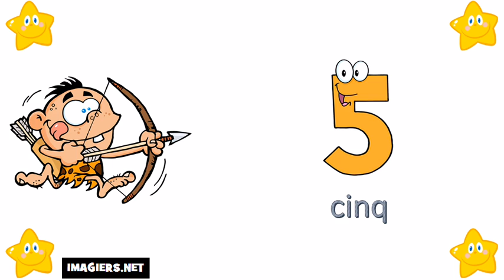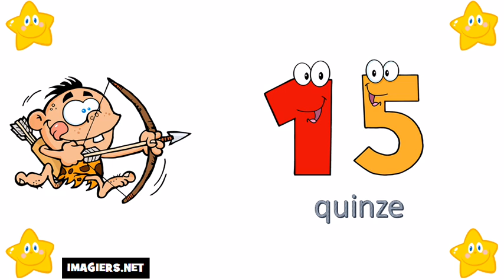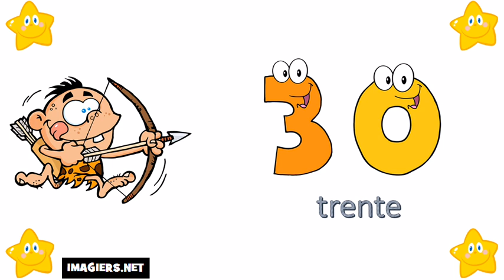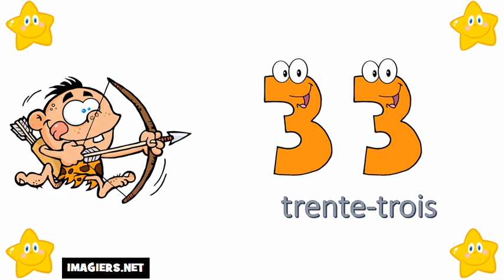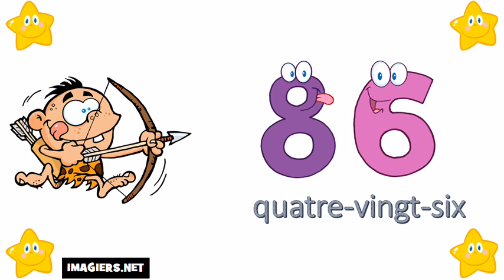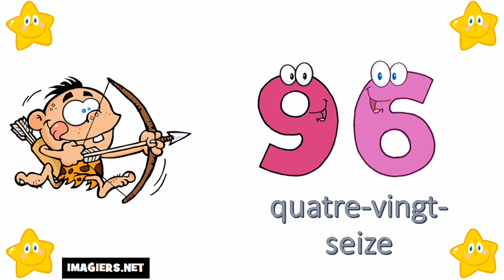Khanhom rean barang # 0 = 100